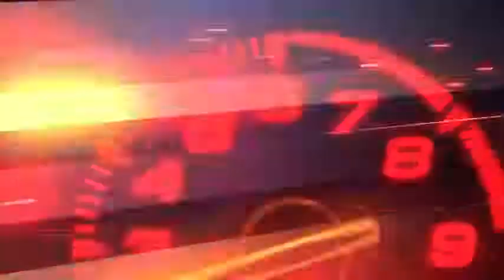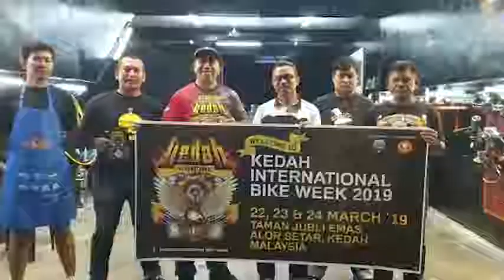Kedah International Bike Week 2019 (extended trailers)